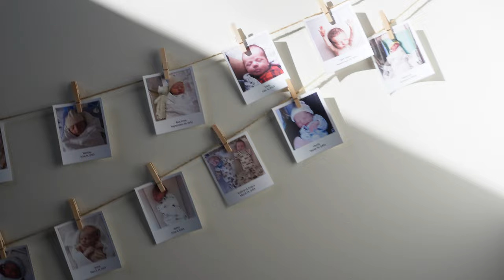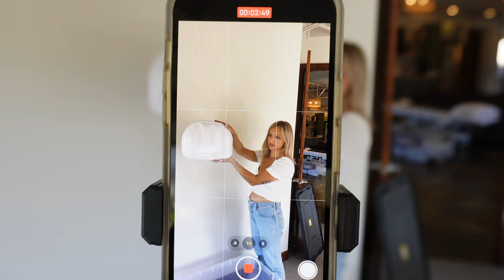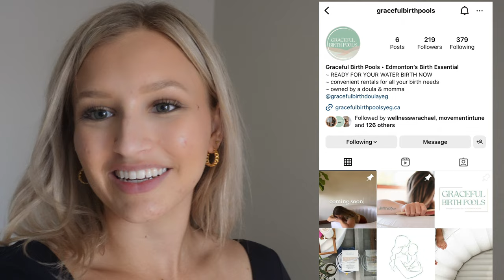Branding Photoshoot for Birth Pools By Grace! VLOG Pt.2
Here is an exclusive & more fun look into our branding shoot for our new business, Birth Pools By Grace! Designed for the modern mama wanting a gorgeous, unmedicated & empowering birth experience 🤍

Are you local to YEG, Leduc, Sherwood Park, St.Albert, Spruce Grove & areas and planning a water birth? Want to rent one of our luxurious white birth pools?

@birthpoolsbygrace We posted more behind the scenes and the reel Curtis and I created will be posted here!

Our fantastic photographer is @marissa.hanna.photos on IG please go give her a follow, she captured everything I wanted and more!

- grace

👯‍♀️ In search of a doula mentoring session? Look no further!

I deleted tiktok and you should too!